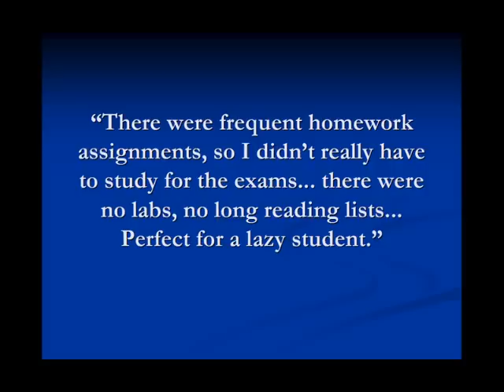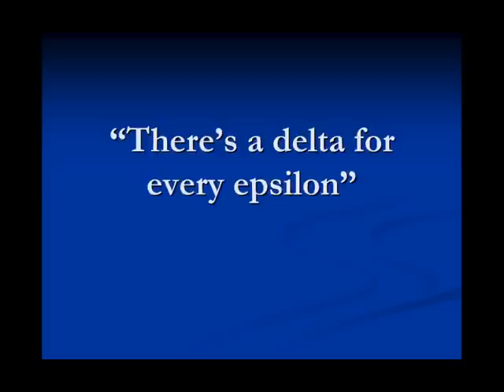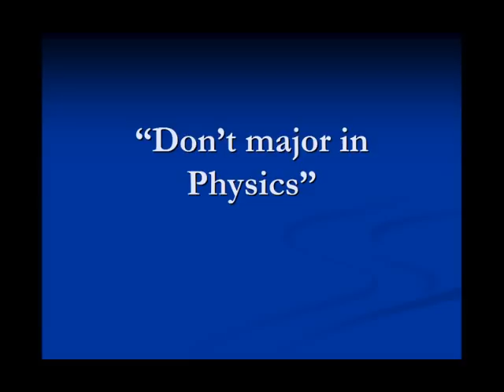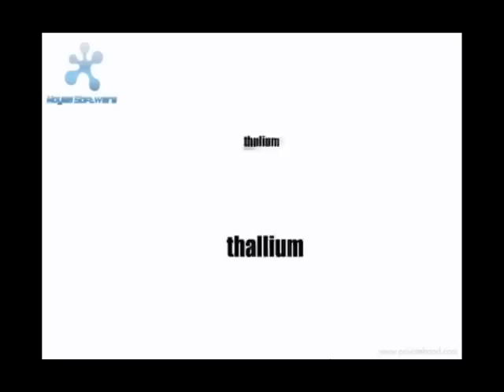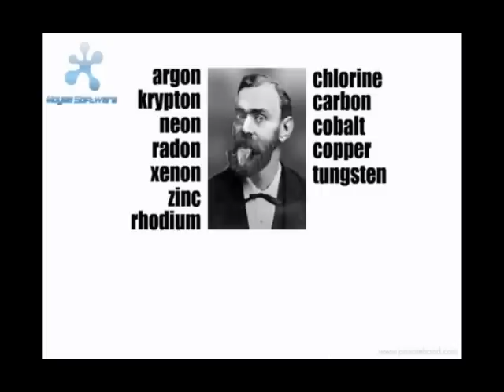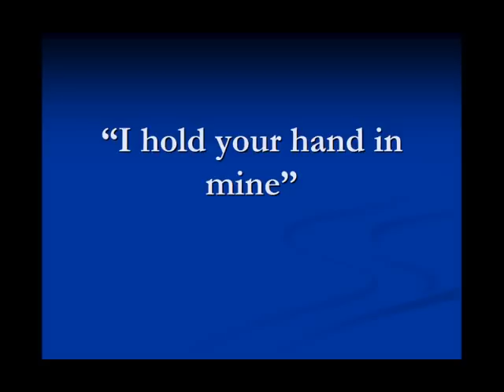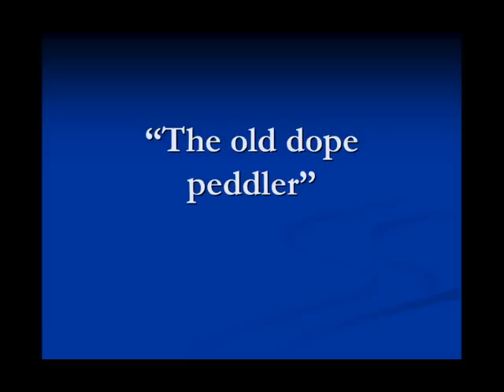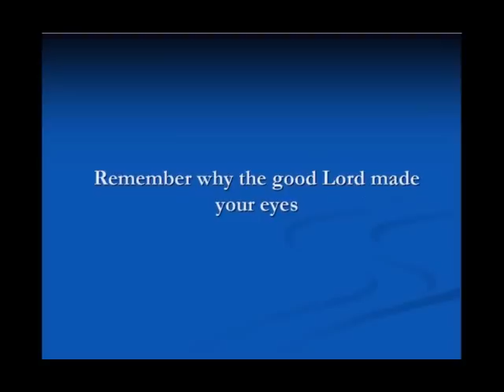Tom Lehrer: The Moonlighting Mathematician Part 2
Part 2 of my talk. A biography of Tom Lehrer.